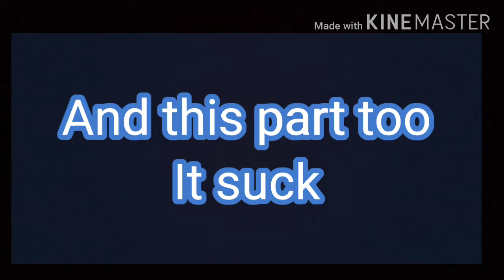Duckweeds every morning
Sorry if there's a copyright I'm rlly sorry my cousin was working out pls enjoy this